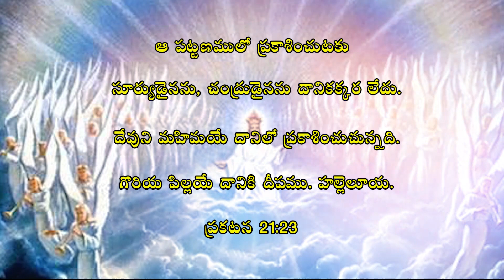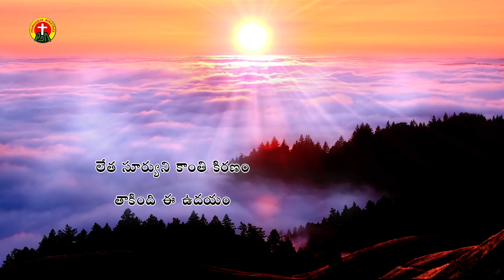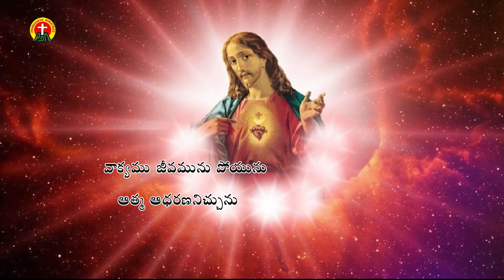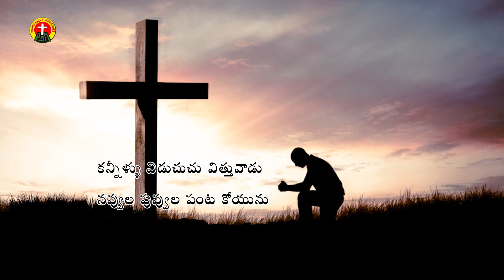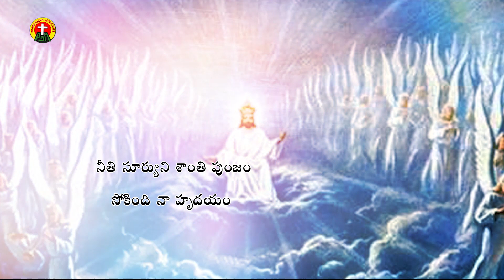JesusSongs || లేత సూర్యుని కాంతి కిరణం || Singer: SPSailaja || Music: YPPrasad || Lyrics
Song : Letha Suryuni Kaanthi Kiranam
Singer
Album
Lyrics
Presented by : Smt. G. Nirmala Sen
Produced by : Rev. G. Mathew Kumar Sen@PRABHUDEVAMINISTRIESRevGMathew